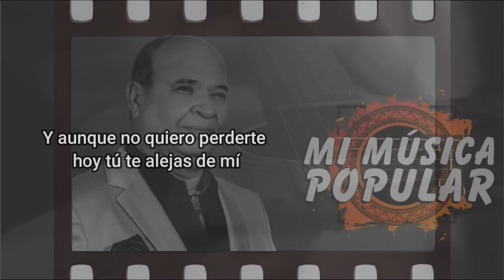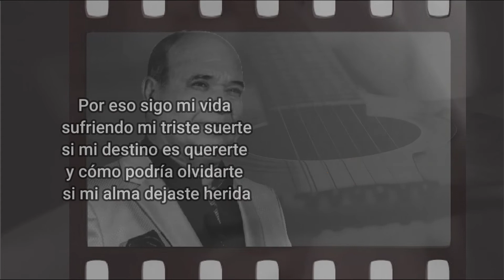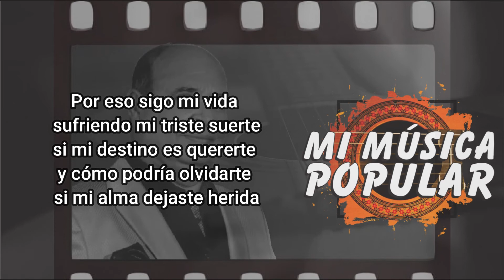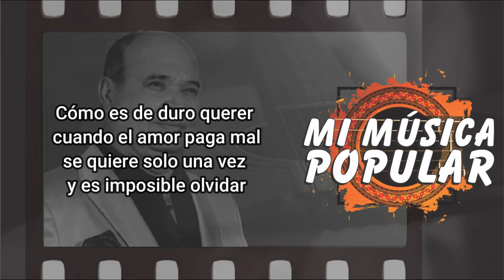Qué Duro Es Querer - Luis Alberto Posada - Con Letra (Video Lyric)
Prefiero mejor la muerte
para qué quiero vivir
sabiendo que en esta vida
nos cambia tanto la suerte

Y aunque no quiero perderte
hoy tú te alejas de mí

Cómo es de duro querer
cuando el amor paga mal
se quiere solo una vez
y es imposible olvidar

Por eso sigo mi vida
sufriendo mi triste suerte
si mi destino es quererte
y cómo podré olvidarte
si mi alma dejaste herida